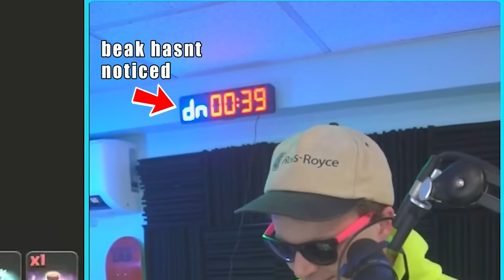RIGHT WHEN I NEED TROPHIES THE MOST.... THIS HAPPENS.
▶️ It's Clash of Clans on Beaker's Lab! THE NOOBS ARE BACK HOME, BUT THIS TIME THEY'RE LOSING -86 TROPHIES AND ITS ALL THEIR FAULT! ENJOY! ◀️